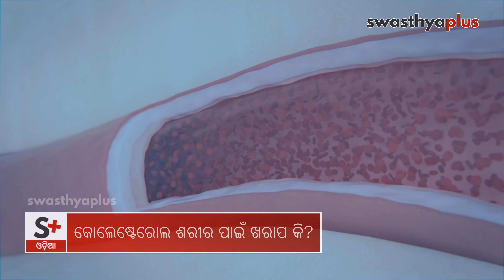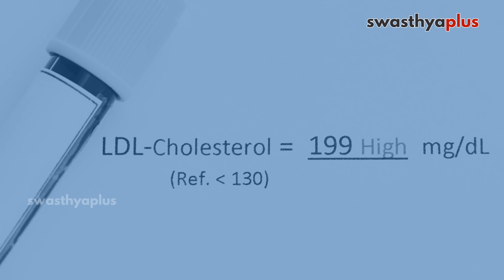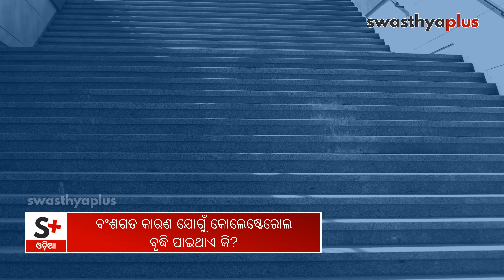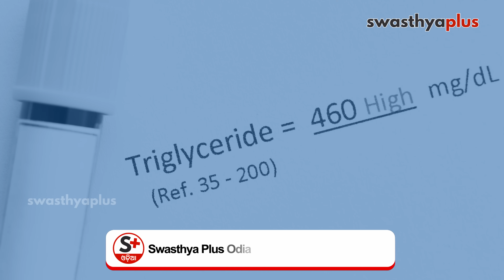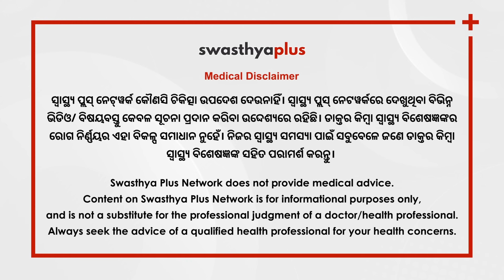କୋଲେଷ୍ଟେରୋଲ: କେମିତି କମିବ? | Cholesterol Management in Odia | Prof Dr Srikant Kumar Dhar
ଅତ୍ୟଧିକ ଚର୍ବିଜାତୀୟ ତଥା ତେଲମସଲା ଖାଦ୍ୟ ଖାଇବା ଫଳରେ ଆମ ଶରୀରରେ କୋଲେଷ୍ଟେରୋଲj ମାତ୍ରା ବଢ଼ିଯାଇଥାଏ। ଯଦି ଶରୀରରେ କୋଲେଷ୍ଟ୍ରୋଲର ମାତ୍ରାକୁ ନିୟନ୍ତ୍ରଣ କରିବେ ନାହିଁ, ତେବେ ଏହା ଡାଏବେଟିସ୍, ଉଚ୍ଚ ରକ୍ତଚାପ ଭଳି ବିଭିନ୍ନ ଦୂରାରୋଗ୍ୟ ରୋଗ ସୃଷ୍ଟି କରିପାରେ। ତାହେଲେ ଶରୀରରେ କୋଲେଷ୍ଟେରୋଲର ମାତ୍ରାକୁ ନିୟନ୍ତ୍ରଣ କରିବେ କିପରି? ଏଥିପାଇଁ କ’ଣ ଖାଇବା ଦରକାର? ବିଶିଷ୍ଟ ଭେଷଜ ବିଶେଷଜ୍ଞ ପ୍ରଫେସର ଡାକ୍ତର ଶ୍ରୀକାନ୍ତ କୁମାର ଧର କ’ଣ କହୁଛନ୍ତି, ଆସନ୍ତୁ ଜାଣିବା।

କୋଲେଷ୍ଟେରୋଲ ଶରୀର ପାଇଁ ଖରାପ କି? (0:00)
ଭଲ କୋଲେଷ୍ଟେରୋଲ ଓ ଖରାପ କୋଲେଷ୍ଟେରୋଲ କ’ଣ? (1:05)
ବଂଶଗତ କାରଣ ଯୋଗୁଁ କୋଲେଷ୍ଟେରୋଲ ବୃଦ୍ଧି ପାଇଥାଏ କି? (3:27)
ଶରୀରରେ ଖରାପ କୋଲେଷ୍ଟେରୋଲ ବଢ଼ିଗଲେ କ’ଣ ସବୁ ଲକ୍ଷଣ ଦେଖାଦିଏ? (4:21)
ଶରୀରରେ କୋଲେଷ୍ଟେରୋଲର ମାତ୍ରା ବଢ଼ିଗଲେ କ’ଣ ଅସୁବିଧା ହୋଇପାରେ? (6:14)
କୋଲେଷ୍ଟେରୋଲକୁ ନିୟନ୍ତ୍ରଣ କରିବା ପାଇଁ କ’ଣ କରିବେ? (8:06)
କେବଳ ଡାଏଟ୍‌ ଏବଂ ଏକ୍ସରସାଇଜ୍‌ରେ କୋଲେଷ୍ଟେରୋଲ କମିପାରେ? (10:03)

Eating fat-rich food and oily food increases the amount of cholesterol in our body. If you do not control the amount of Cholesterol in the body, then it can cause various chronic diseases like diabetes, high blood pressure. How to control Cholesterol in the body? Let's know more from Prof Dr Srikant Kumar Dhar, a Medicine Specialist.

Is Cholesterol bad for the body? in Odia (0:00)
What is good Cholesterol (LDL) and bad Cholesterol (HDL)? in Odia (1:05)
Is high Cholesterol hereditary? in Odia (3:27)
What are the symptoms when bad Cholesterol increases in the body? in Odia (4:21)
What happens if Cholesterol level increases in the body? in Odia (6:14)
How to lower your Cholesterol? in Odia (8:06)
Can you lower Cholesterol with just diet & exercise? in Odia (10:03)